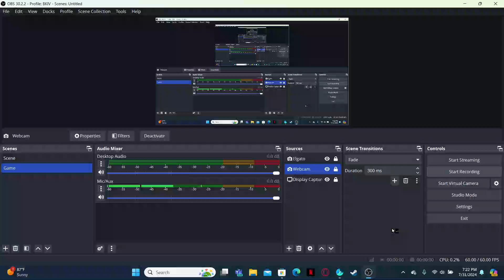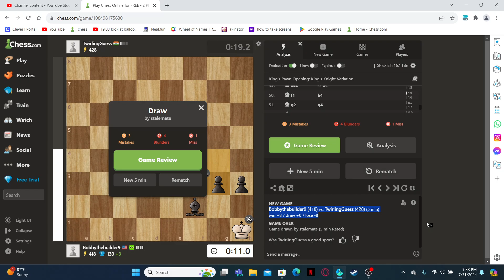BK4's opponent blunders stalemate when they were winning (chess)